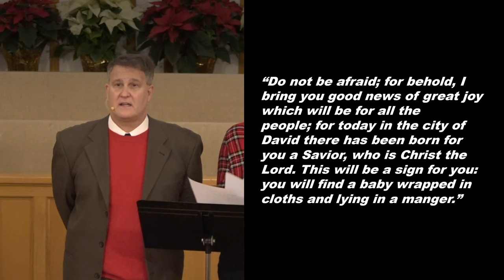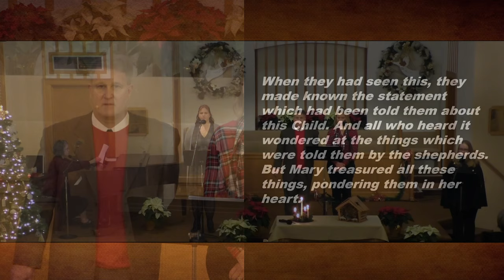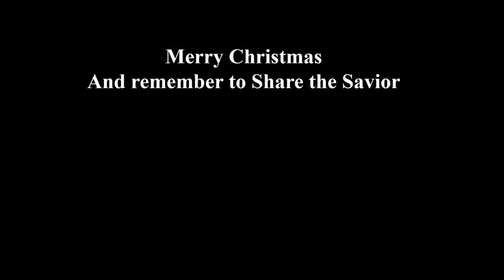December 24, 2020 - Christmas Eve Service (HD)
Bethel Baptist's Christmas Eve Service

0:00:00 Prelude - O Come, O Come, Emmanuel
0:05:10 Welcome & Prayer
0:06:08 O Come, All Ye Faithful
0:08:20 Lighting of the Christ Candle
0:11:32 Luke 2: 7
0:11:46 A Poem by Jill Briscoe
0:13:35 What Child is This?
0:16:20 Luke 2: 8-14
0:17:07 "The Shepherds Had an Angel" by Christina G. Rossetti
0:18:11 Angels We Have Heard on High
0:20:42 Luke 2: 15-19
0:21:23 "Are You Willing?"
0:23:21 "Joy is Jesus" by Jill Briscoe
0:24:38 Luke 2: 20
0:24:50 "NOEL" by J.R.R. Tolkien
0:26:43 God Rest Ye Merry Gentlemen!
0:28:37 Job 19: 23-27
0:29:12 "The Cross"
0:31:54 Sharing the Light
0:32:22 Silent Night
0:36:08 Postlude - Silent Night